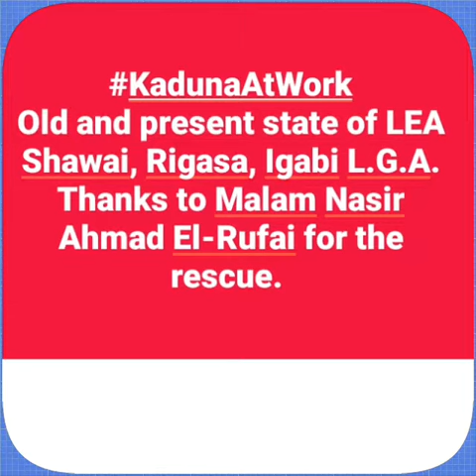Past and present state of LEA Shawai Primary School, Rigasa, Igabi L.G.A.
Past and present state of LEA Shawai Primary School, Rigasa, Igabi L.G.A. A school transformed by the El-Rufai led administration.

Courtesy: Suleiman Abdu Kwari Media Team.